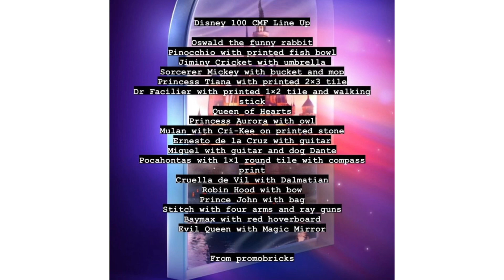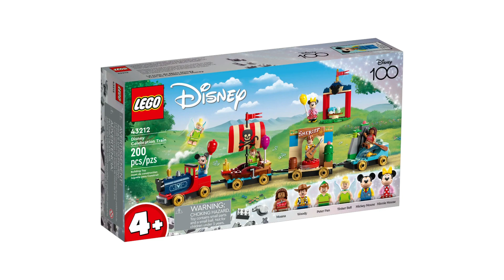LEGO Disney News so far March 2023